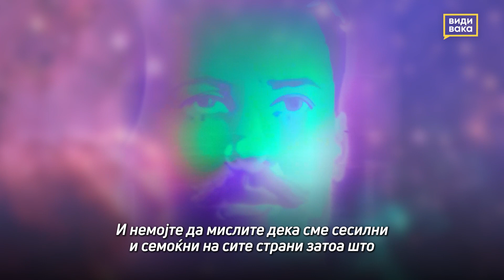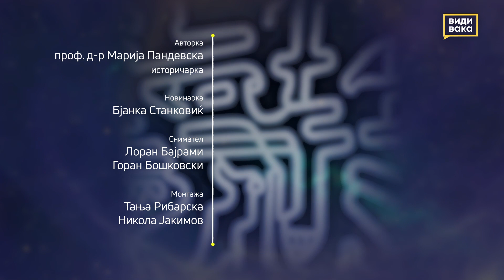Како говореше Гоце!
Со Гоце Делчев прошетавме низ Скопје, на нашата редакција ѝ даде ексклузивно интервју.
*Интервјуто е составено од неговите зборови запишани во сопствените писма, но и од спомените на некои негови соборци.